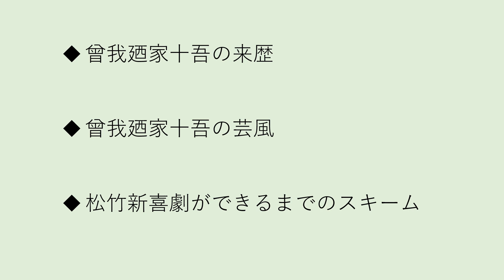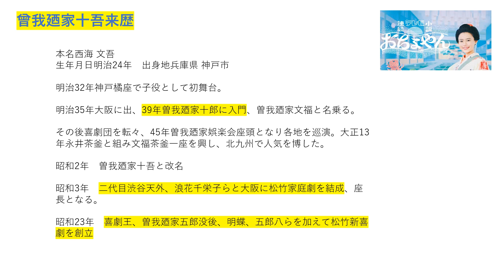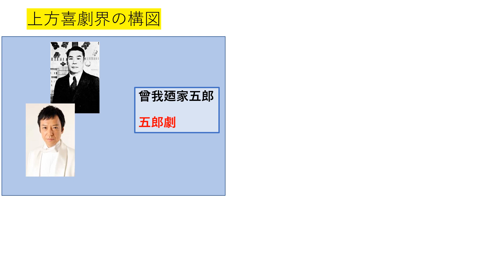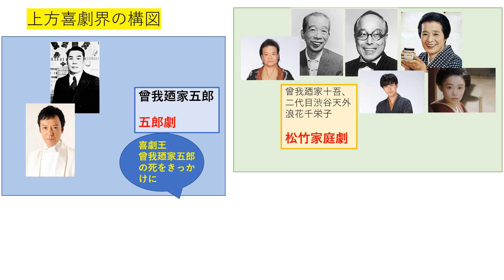【おちょやん】ほっしゃん演じる須賀廼家千之助のモデルは！？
喜劇界のアドリブ王といわれた、曾我廼家十吾がモデルとなっています。十吾の来歴や芸風などを紹介し、最後に松竹新喜劇がどのようにして出来上がったのかについて簡単にふれます。